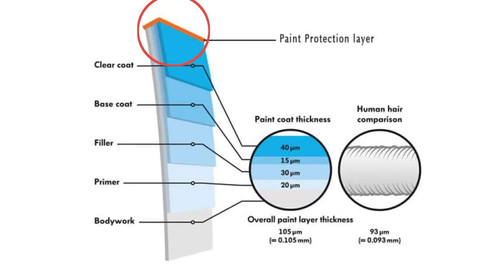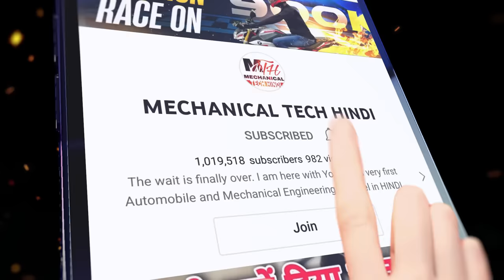Side Effects Of Washing Bike, Scooter & Car With Hair Shampoo And Detergent Powder | Bike Wash Tips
High Pressure Washing Machine 1

Cleaning & Washing Kit

Washing Shampoo 1

Washing Shampoo 2

Machine 2

Tyre Inflator

Tyre Puncture Kit

GoPro Hero 11

Chain Lube 150 ml

Chain Lube Set

61 in 1 Action Camera Accessories Kit

Most people wash their motorcycle, scooter or car with hair shampoo, cloth detergent or dish soap. By doing this your motorcycle or scooter paint color will fade out over the time. Some people wash their bike daily while some wash after months, both the habits are wrong. You might be tempted to use whatever soap you have around the house to wash your bike instead of buying automotive soap, but this isn’t a good idea. Dish soap is highly alkaline, made to cut grease – but it will obliterate any coating of wax you have on your bike too. Hand soap and body wash has moisturizers that will leave a greasy film on your bike. You should always use bike washing shampoo or washing liquid for washing your bike.